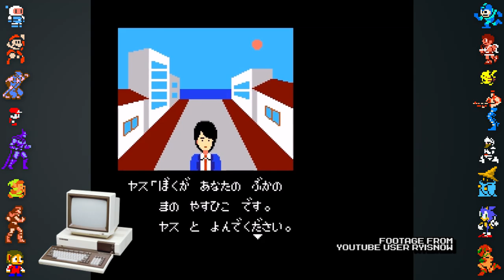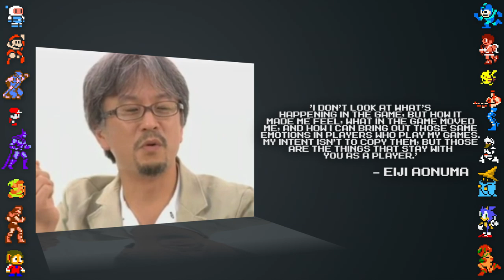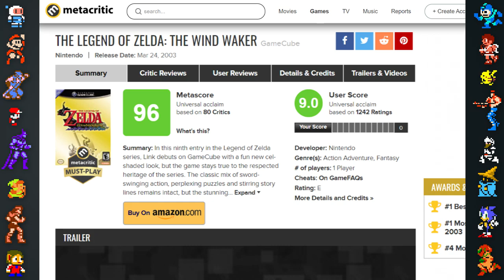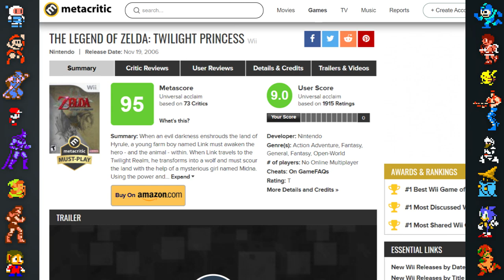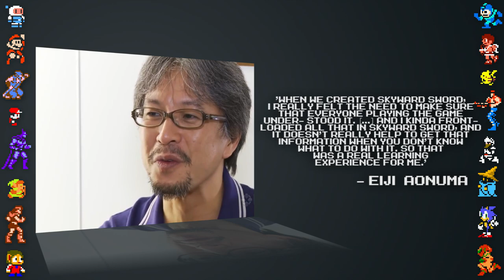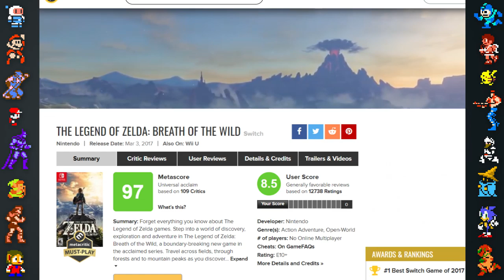Eiji Aonuma: Reinventing Zelda to Breath of the Wild - Did You Know Gaming Ft. Furst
In this episode, Did You Know Gaming takes a look at some facts, secrets, and history of one of gaming's biggest figures, Eiji Aonuma. In this video we cover everything in Aonuma's carrier, from his beginning at Nintendo, and his impact on the Zelda franchise, with some his most notable contributions being to The Legend of Zelda: Ocarina of Time and The Legend of Zelda: Breath of the Wild on Nintendo Switch.

Research/Writing by PushDustIn
Additional Writing and Video Editing by Forrest Lee